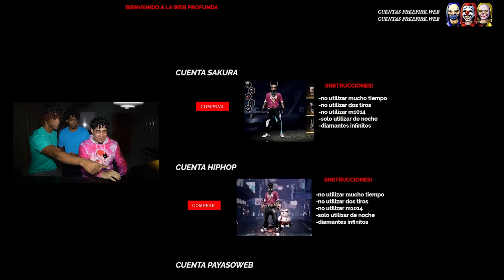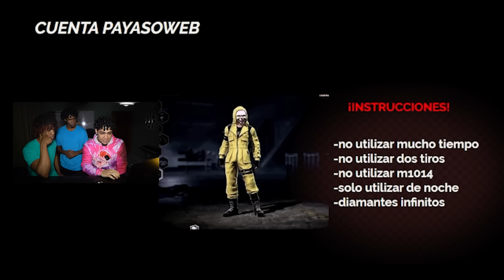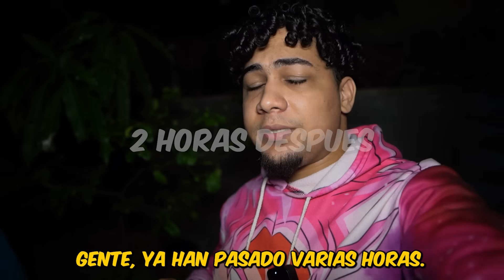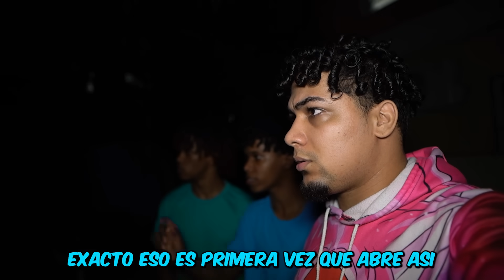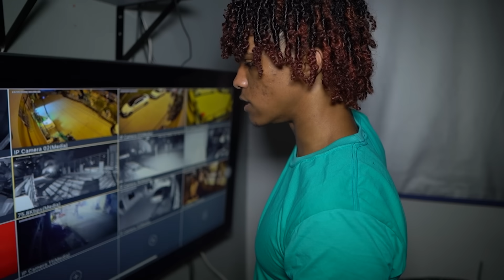COMPRE La CUENTA de FREE FIRE de Un PAYASO de La DEEP WEB 😱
COMPRE UNA CUENTA EN LA DEEP WEB de FREE FIRE nunca debi comprar esta cuenta de free fire en la deep web de payasos, TheNino Volvio al free fire pero tuvo que comprar esta cuenta porque su cuenta fue baneada permanente mente asi que tubo que utilizar esta cuenta de aqui para poder jugar Diamantes Infinitos.

😂 Sigueme O te Pateo 👇.